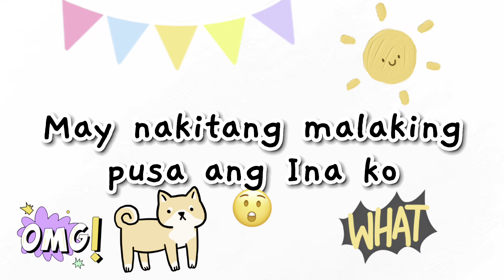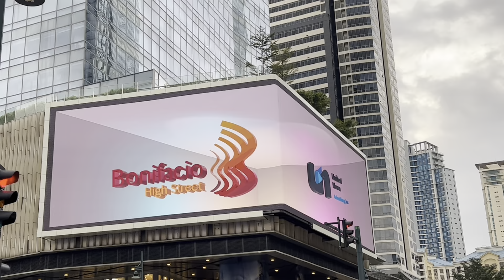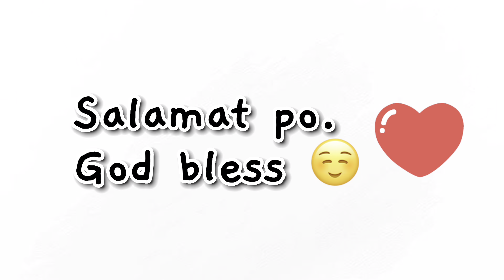Episode 67 May nakitang malaking pusa ang Ina ko.